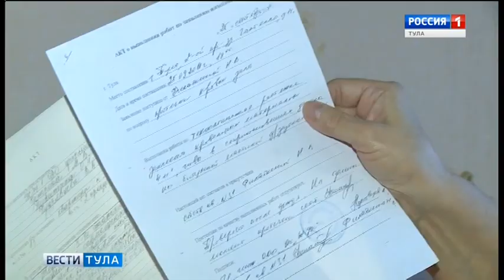Переход с "России 1" на ГТРК "Тула" (02.12.2019)